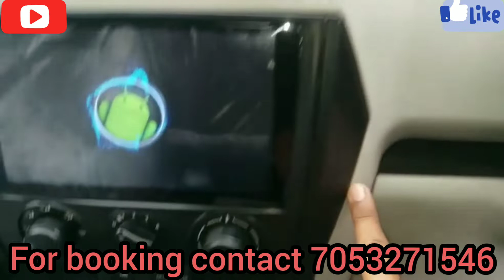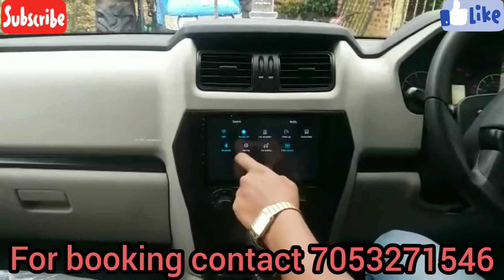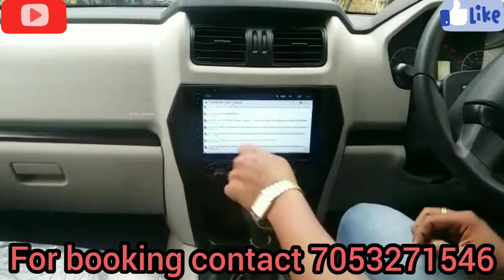Mahindra Scorpio Android Player After Installation Video Review By Customers